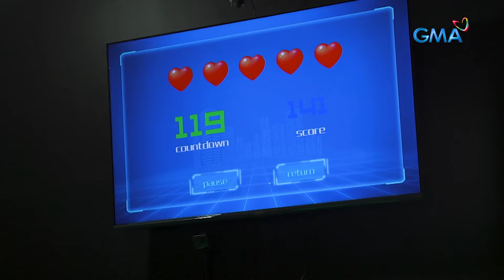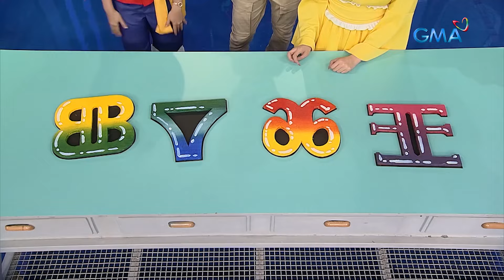iBilib: Mind-blowing Brain Bender using Symbols! (Full Episode)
Aired (February 4, 2024): Start your Monday with a challenge and help Shaira Diaz and Zonia Mejia guess which symbol comes up next in Brain Bender!

Watch 'iBilib' Sundays at 9:35 AM on GMA Network, hosted by Chris Tiu with Moymoy Palaboy and Shaira Diaz. This week’s guests are Waynona Collings, Antonio VIinzon, John Clifford, and Naomi Park